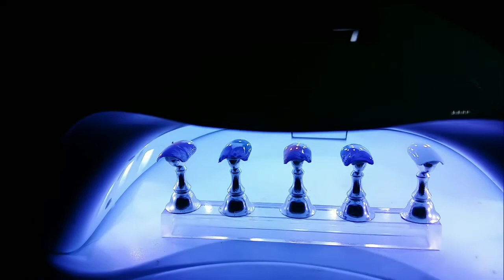Watch me work/making custom press on nails/flower&stud design w/GEL(philippines)